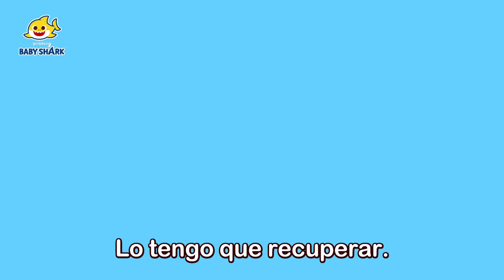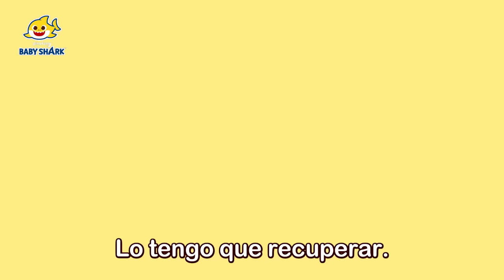Especial de los Ladrones Malos | Canciones Infantiles | Baby Shark en español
Tiburón Beb´ vs. Ladrones. ¿Quién va a ganar?

00:00:00 Veo, Veo Ladrones del Banco
00:05:16 ¿A Dónde Fueron Mis Colores?
00:08:21 Veo, Veo Ladrones de Dinosaurios
00:13:32 Veo, Veo Ladrones de la Selva
00:18:36 Jugando al Escondite con la Familia Tiburón Ladrona
00:28:29 Detective Tiburón Bebé
00:31:24 ¡Atrapemos al Ladrón!
00:42:25 Veo, Veo Ladrones de Dulces
00:47:31 Veo, Veo Ladrones de Colores
00:52:31 Agentes Tiburón